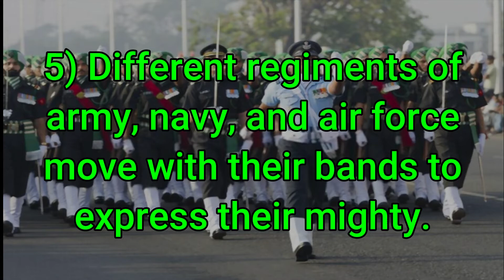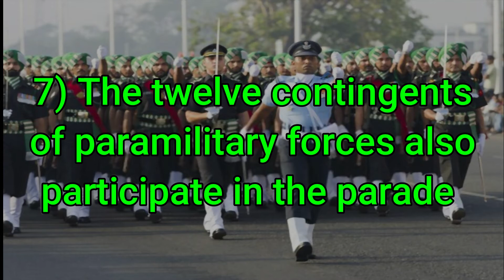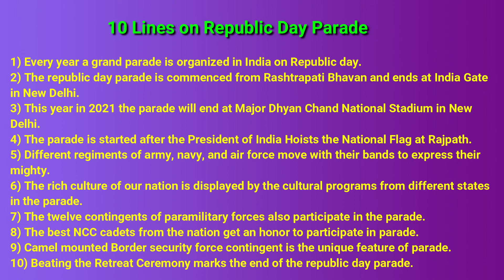10 Lines on Republic Day Parade in English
10 Lines on Republic Day Parade in English. Find here ten points on Republic Day Parade for LKG, UKG and Primary School Kids, Children and Students. These lines on Republic Day Parade are very easy and written using simple words in English.